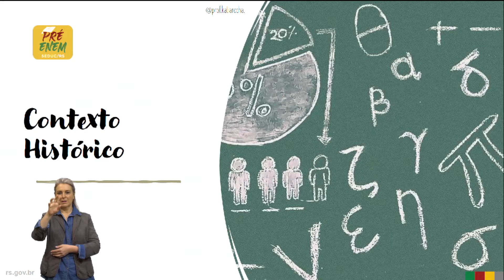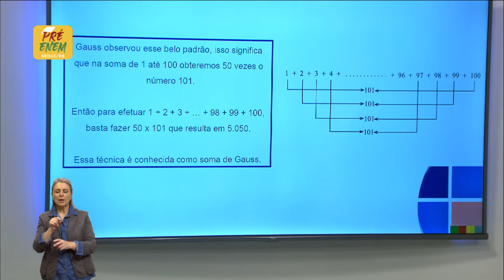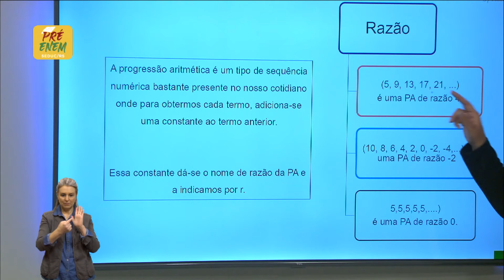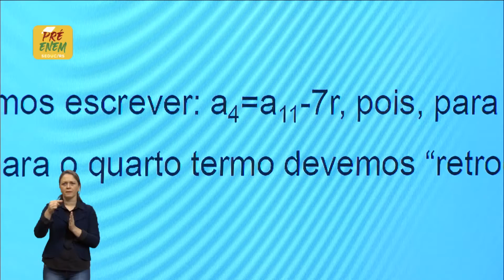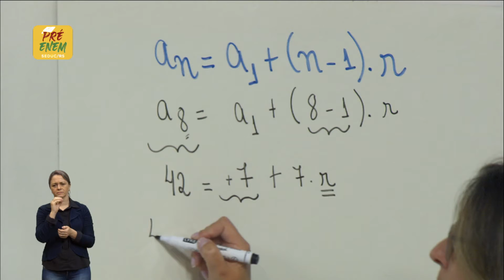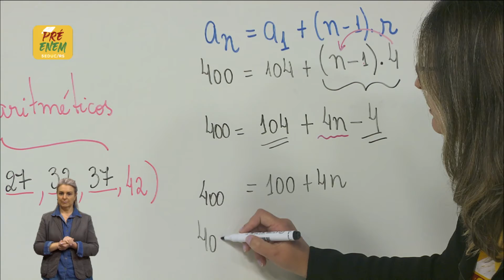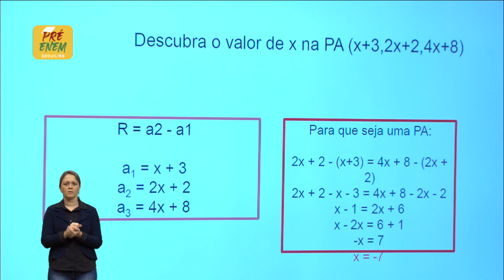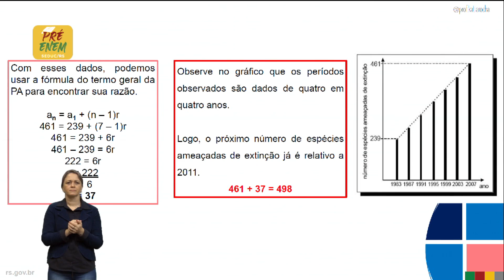Pré-Enem Matemática - Números 21